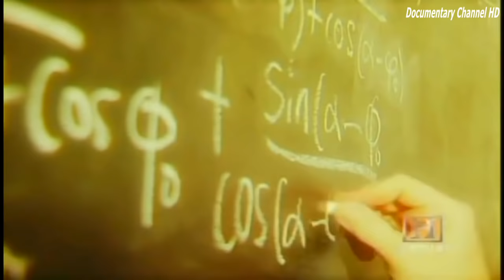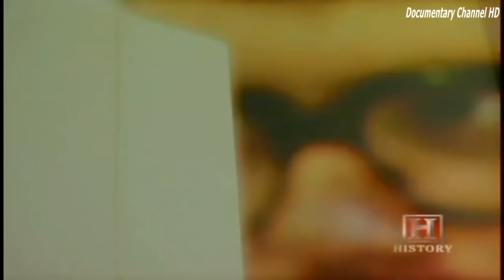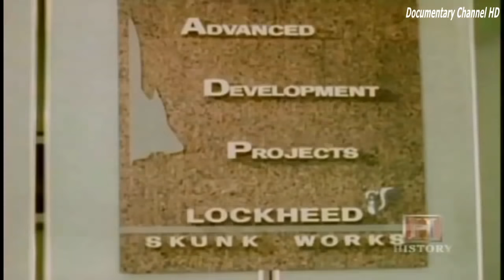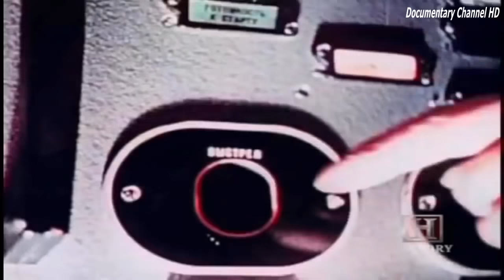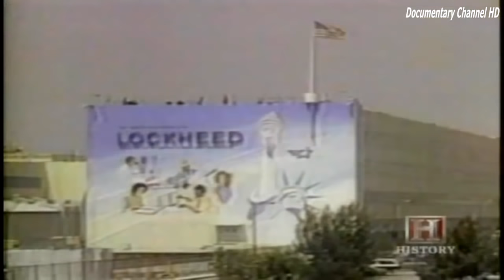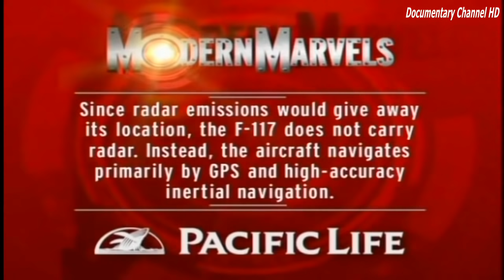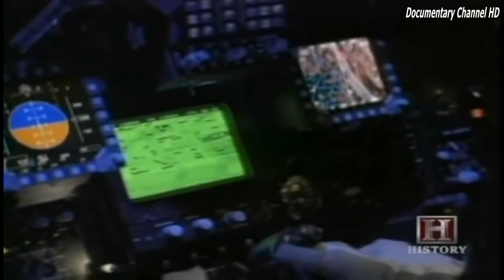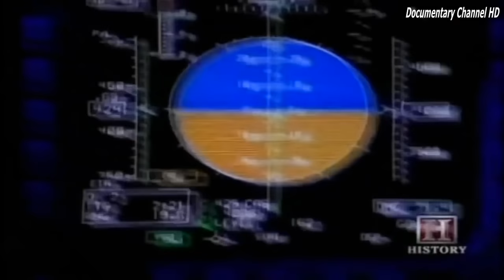Stealth Warfare Lockheed F 117 Nighthawk History Documentary HD